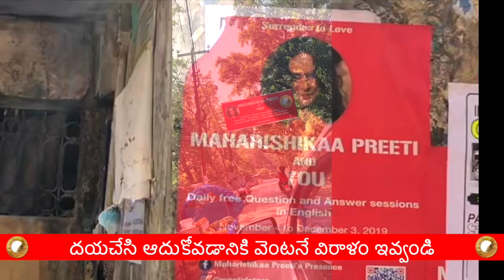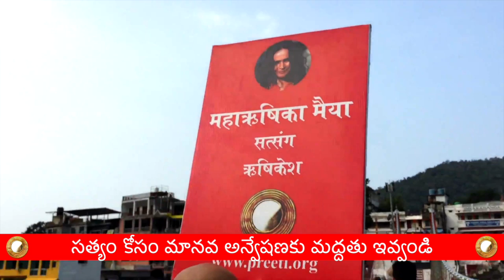భిక్షం దైహి! 108 సత్సంగ్ భారత్ ధర్మ యాత్ర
మైయాశ్రమ భీక్షాం దేహీ!

ప్రతి సంవత్సరం, వందలాది మంది ప్రజలు తమ అస్తిత్వ సంక్షోభాల నుండి బయటపడతారు ప్రేమ ప్రేరణలు’ - మహర్షికా ప్రీతితో ఉచిత, అందరికీ బహిరంగ సత్సంగాలు.

నవంబర్ 2022 నుండి మహర్షికా, మరియు ఆమె సంఘం 6 నెలల పాటు గొప్ప భారత్ యాత్రను ప్రారంభిస్తారు, 108 రోజుల ఉచిత ప్రశ్న మరియు సమాధానం సత్సంగ్ లకు అందిస్తుంది.

ఆత్మసాక్షాత్కారం చేసుకోవాలన్న మహర్షి అలుపెరగని పిలుపుకు మద్దతు ఇవ్వడానికి, మూలం నుంచి చర్య తీసుకోవడానికి దయచేసి వెంటనే దానం చేయండి.

ఈ విప్లవాత్మక బోధన లక్షల మందికి చేరేలా విరాళాలు ఇవ్వండి.  మిమ్మల్ని కలిపే బోధన లోపల ఉన్న గురువుకు, మూలం, సత్యం, మహా అంతరాత్మ.

ఈ ఇతిహాసమైన యత్రానికి దానం చేయడం ద్వారా, మీ పూర్వీకుల వలె పుణ్యాను ఆహ్వానించడం ద్వారా మీరు ఈ చరిత్ర యొక్క ఈ అధ్యాయంలో భాగం కావచ్చు.

1) ప్రీతిభోజనం - అన్వేషకులు, సాధువులు మరియు స్థానికులకు ప్రతిరోజూ ఉచిత ప్రేమ ఆహారాన్ని వడ్డించాలి.

2) మంది సాధకులు మరియు సేవకులకు ఆహార రేషన్ మరియు వసతి - వీరు బహిరంగ సత్సంగ్ లను నిర్వహించి, నిర్వహిస్తారు.

3) ప్రయాణం, అవసరమైన పదార్థాల రవాణా మరియు లాజిస్టిక్స్.

4) సత్సంగ్ లు జరిగే వివిధ వేదికలకు అద్దెలు.

పైన పేర్కొన్న మొత్తం ఖర్చులు సుమారుగా జతచేస్తాయి. రూ.60 లక్షలు

దయచేసి ఈ ఉదాత్తమైన కారణానికి మద్దతు ఇవ్వండి. దయచేసి ఉదారంగా దానం చేయండి.

ప్రపంచం పట్ల శ్రద్ధ వహించాలి. సౌభాగ్యం నిన్ను చూసుకుంటుంది" - మహర్షికా ప్రీతి

ఆర్యా మహర్షికా ప్రీతి మైయా, ఒక విప్లవాత్మక మహిళా మార్మికుడు, ఆత్మసాక్షాత్కారానికి మరియు మూలం నుండి పనిచేయడానికి తన అలుపెరగని పిలుపులో ఆధ్యాత్మికతను భ్రష్టుపట్టించడానికి నిర్భయంగా ధైర్యం చేస్తుంది.